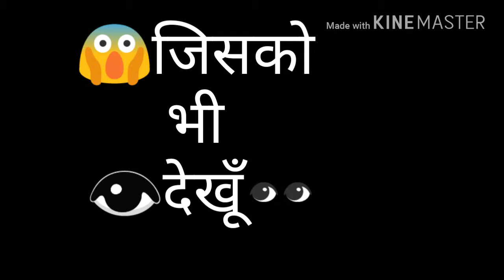Laila Main Laila || whatsapp Video Status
Laila Main Laila Lyrics from Raees (2017) sung by Pawni Pandey. This song is composed by Kalyanji-Anandji, Ram Sampath with lyrics penned by Indeevar, Javed Akhtar.
Laila Main Laila Lyrics from Raees: Sunny Leone's Item Song 'Laila Main Laila' from Raees movie starring Shah Rukh Khan, Mahira Khan is one of the most anticipated dance songs this year and it's here. Laila Main Laila is sung by Pawni Pandey who provides energetic vocals with Ram Sampath recreating the superhit song. The original lyrics are by Indeevar while additional lyrics have penned by Javed Akhtar for SRK's Raees reprise version